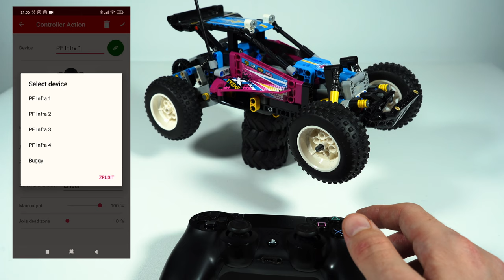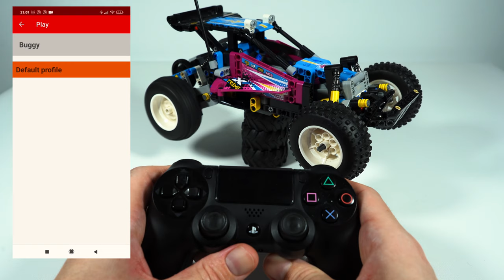LEGO TECHNIC 42124 Off-Road Buggy RC Buggy | PS4 Controller | TUTORIAL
LEGO TECHNIC 42124 Off-Road Buggy RC Buggy  connect with PS4 Controller / playstation 4 controller | Tutorial
Lego 2021

Children's toy kit, brick and wood. Fun for the whole family for kid and adult. Timelapse and show fast build. And show short film about it.